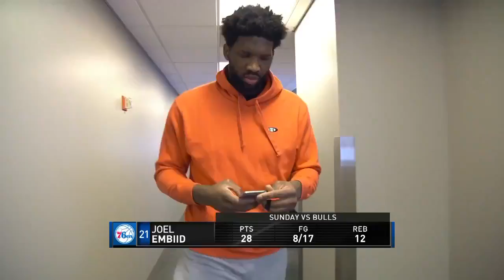Sixers fans booed Embiid during his intro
▶ Join the NBA GameTime!